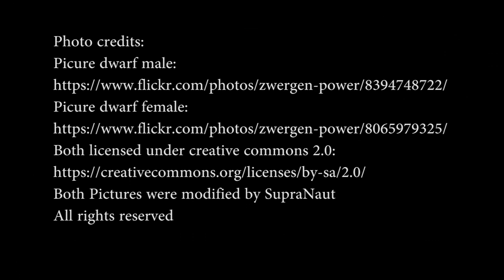Mind Control! - DWARF ARMY connected to brain!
The rising of dwarfs is inexorable!
Mind control by dwarfs!
All the people in town were hypnotized by dwarfs!

Photo credits:
Picture dwarf male:
Both Pictures were modified by SupraNaut